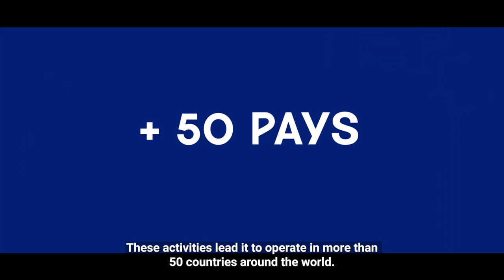Groupe ADP / Welcome to the Jungle - Culture plus